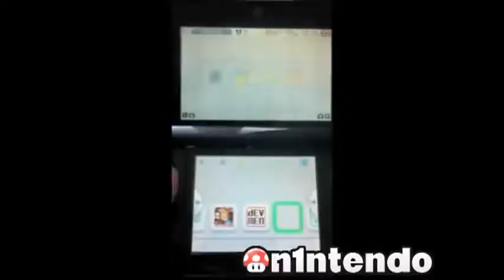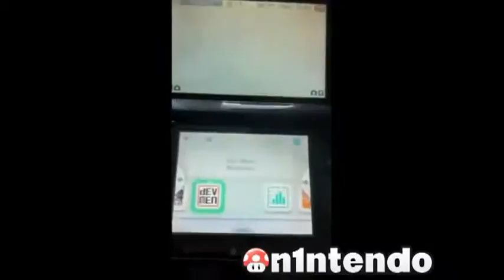Nintendo 3DS - user interface footage.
Nintendo 3DS - more user interface.